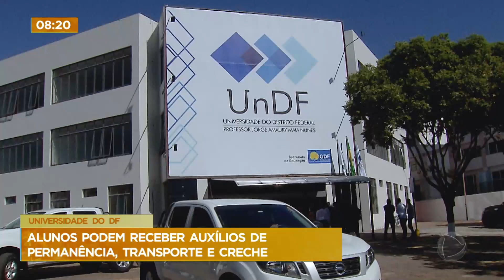Alunos podem receber auxílios de permanência, transporte e creche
Estudantes da Universidade do DF que comprovem situação de vulnerabilidade socioeconômica poderão ter acesso a auxílios de permanência, transporte e creche. As inscrições devem ser feitas apenas pela internet no período de 24 de julho a 4 de agosto no site da UnDF. De acordo com o edital, são oferecidas 148 vagas para concorrer a um dos auxílios financeiros.

O estudante deve se inscrever no processo seletivo unificado, estar matriculado nos cursos presenciais de graduação da universidade, possuir renda mensal bruta familiar per capita correspondente a, no máximo, um salário mínimo e meio, apresentar toda a documentação prevista no edital, e, preencher o questionário socioeconômico disponível no site da UnDF.